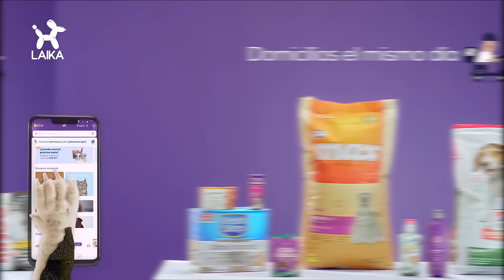Laika es para todas las personalidades 🐶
Todas las marcas del mercado para tu mascota las encuentras en Laika 💜